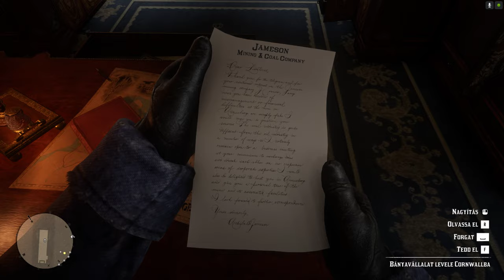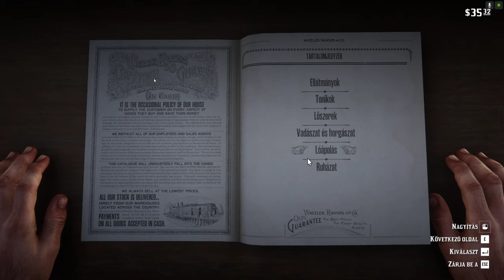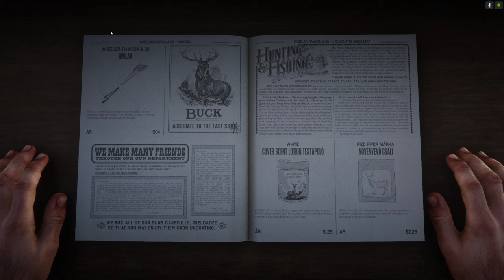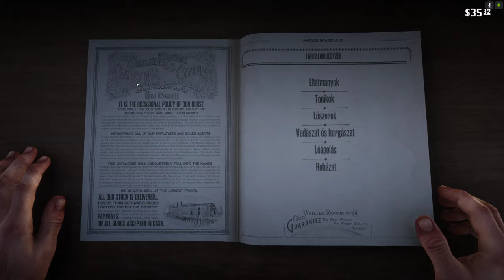RED DEAD REDEMPTION 2 (4.RÉSZ) Kinyílt a világ , meg is öltek :D